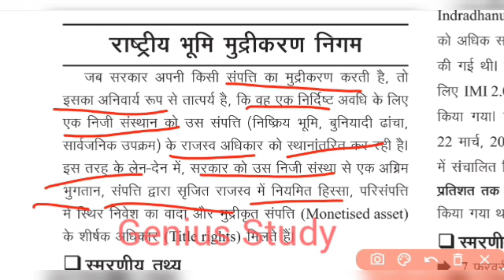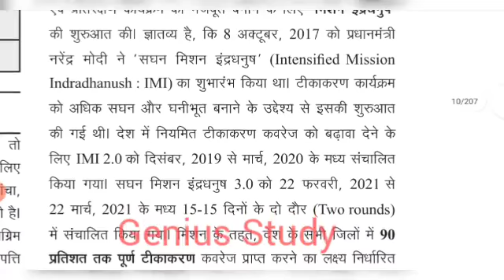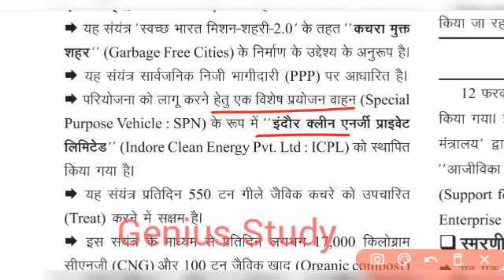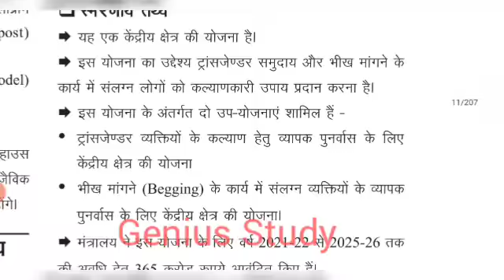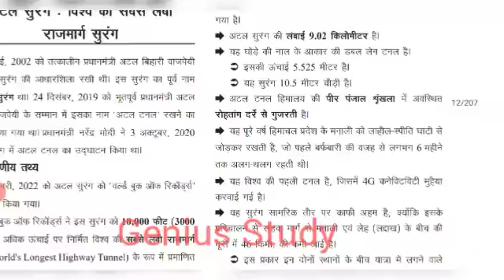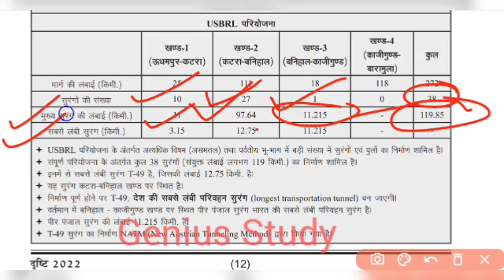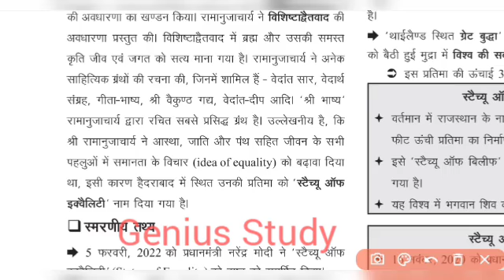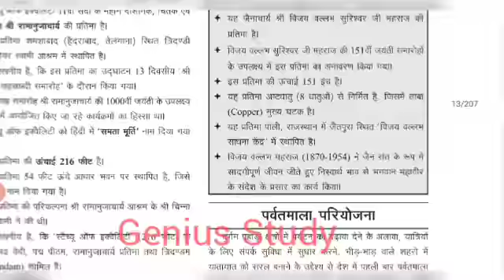Ghatana Chakra : वार्षिकी करेंट अफेयर्स 2022 |घटनाचक्र: प्रति दृष्टि | Part 02 : राष्ट्रीय परिदृश्य